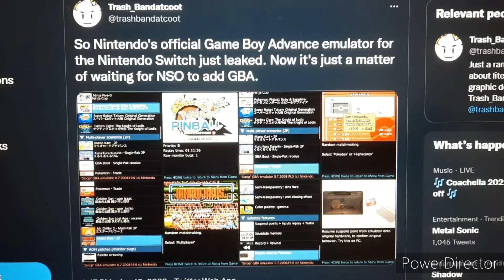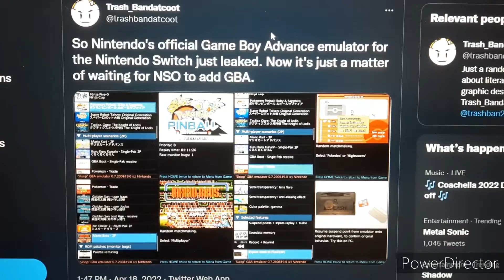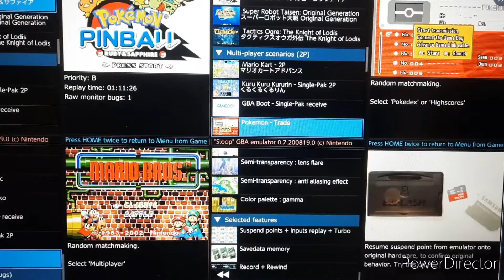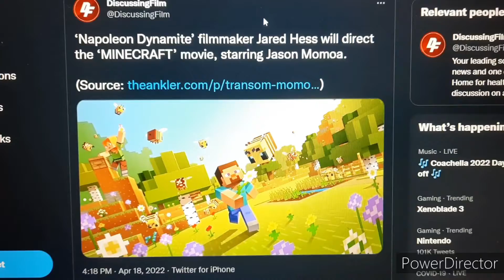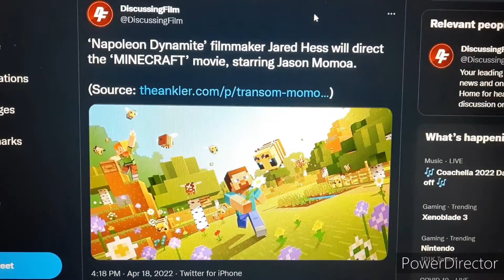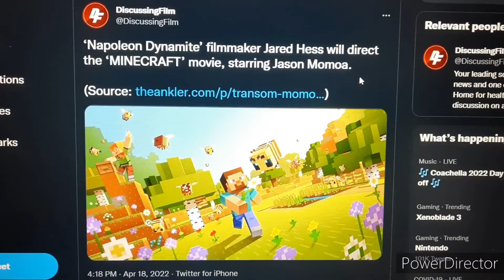News Mashup: Game Boy and Game Boy Advance Leaked for NSO? + A Minecraft Movie Starring Jason Momoa?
Ryan Reynolds as Pikachu. Ben Schwartz as Sonic. Chris Pratt as Mario. And Jason Momoa as Minecraft Steve.

Today we are back for another news mashup video! This time we got two topics: apparently Game Boy and Game Boy Advance emulators were leaked for Switch Online. And there is an upcoming Minecraft movie confirmed that will starring Aquaman's Jason Momoa!